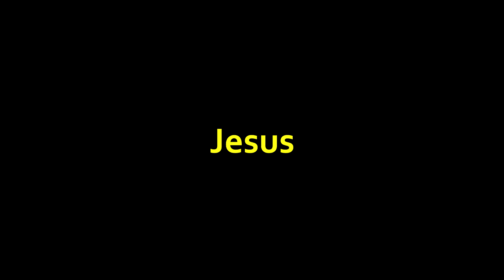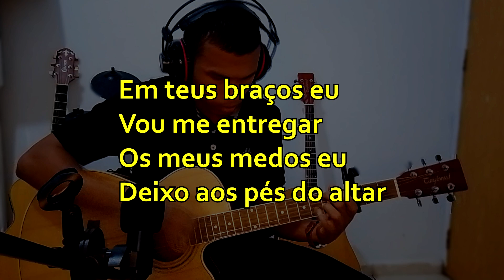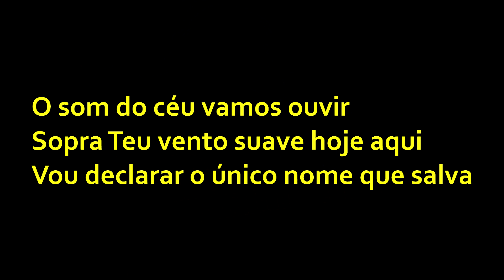O Nome De Jesus ( PLAYBACK LEGENDADO ) Isadora Pompeo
▷ LETRA
O Nome De Jesus
Composição :

Piano : @ErondiSoares

Em teus braços eu
Vou me entregar
Os meus medos eu
Deixo aos pés do altar
Todos os planos meus
Hoje eu entrego a Ti
Toma o Teu lugar
Tu és bem-vindo aqui

Vem sobre nós
Manda Tua chuva
Nesse lugar
Em Tua presença vou
Me derramar e declarar
Que és santo, Deus

O som do céu vamos ouvir
Sopra Teu vento suave hoje aqui
Vou declarar o único nome que salva
Jesus